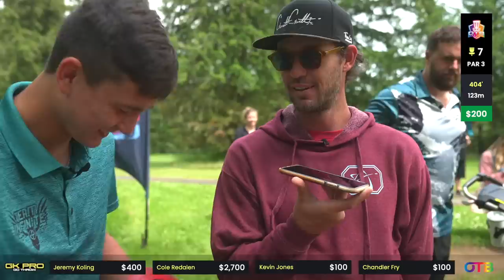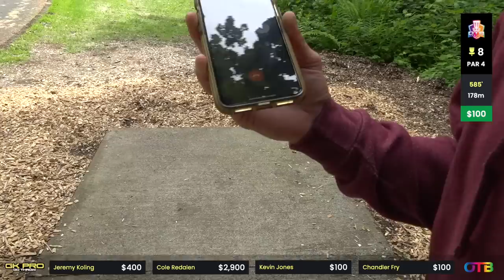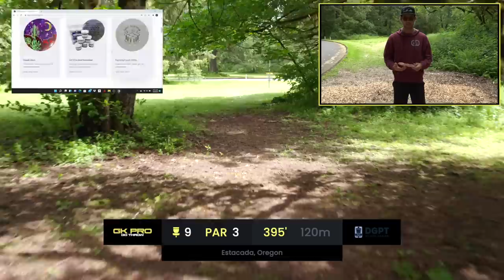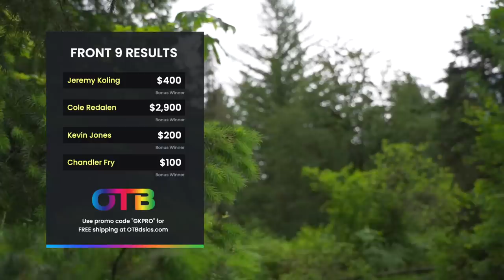OTB Tour Skins #63 | F9 | 2022 Beaver State Fling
2022 Beaver State Fling
Milo McIver Park
Estacada, Oregon

Players:
Jeremy Koling
Kevin Jones
Chandler Fry
Cole Redalen

OTB Skins is an Eagles Crossing Disc Golf Production

Double G Jerky is the only jerky that we eat. Check them out!

DiscDyeing.com is the biggest marketplace for custom discs and collectibles in the disc golf community - Check out the

Disc Golf Pins. USE CODE GKPRO

Eagles Crossing Skins Match Final (Qualified Players)
-Kevin Jones
-Calvin Heimburg
- Gannon Buhr
-Eveliina Salonen
-Henna Blomroos
-Chris Dickerson
- Knut Valen Håland
- Matt Orum
- Garrett Gurthie
- Ricky Wysocki
- Ella Hansen
-Nikko Locastro
-Nate Sexton